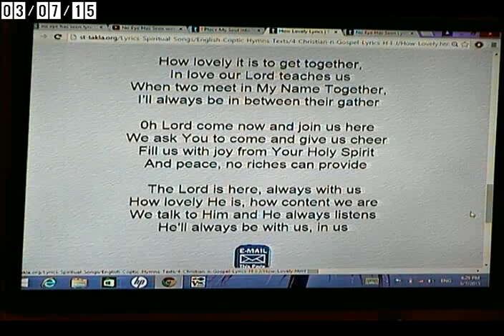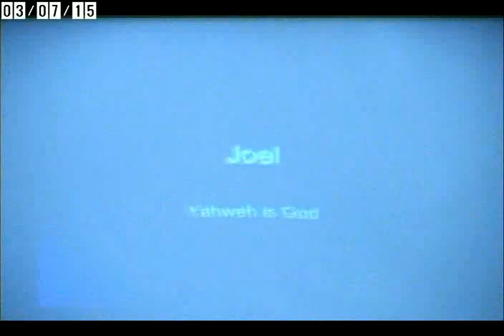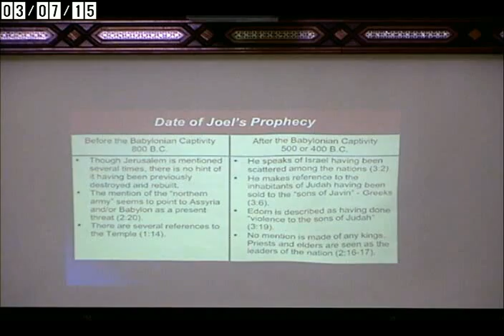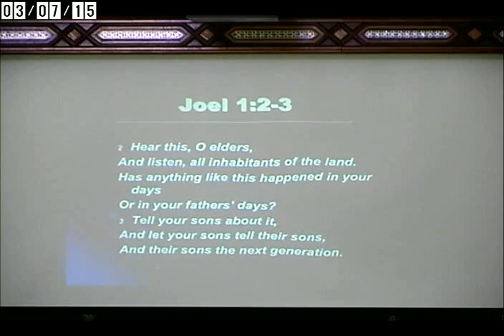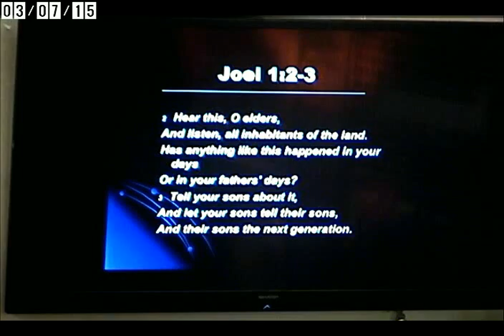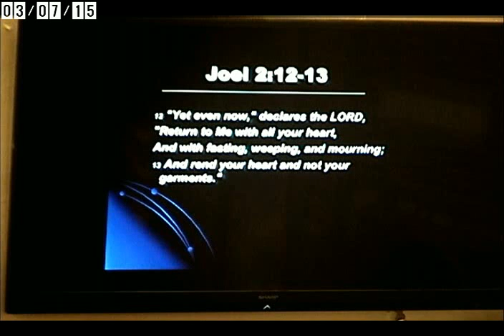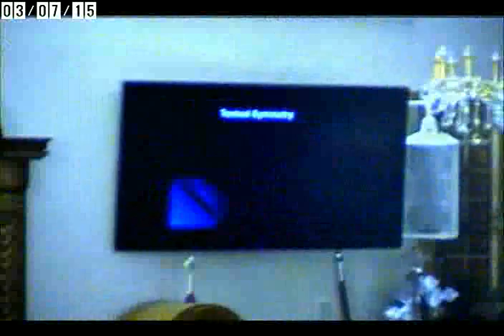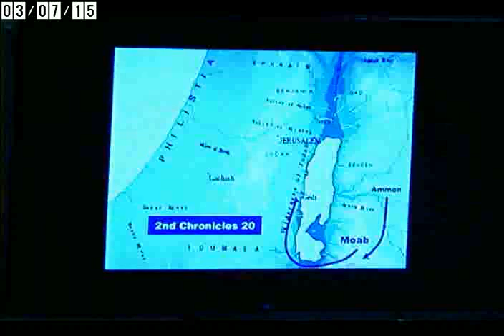The Book Of Joel - Repentance - Mar 7,20015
-  Fr.  Pishoy Wasfy